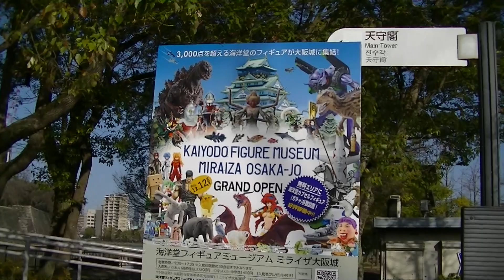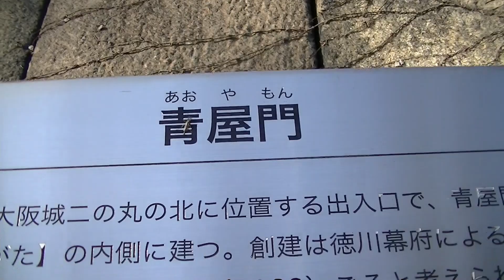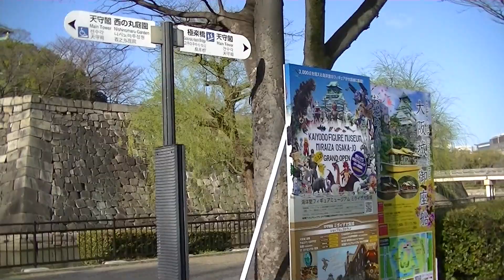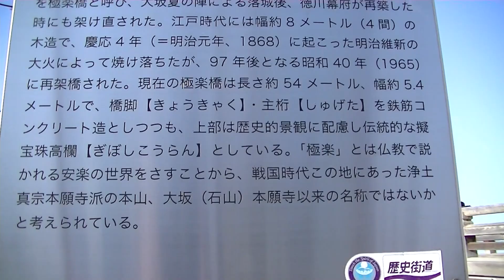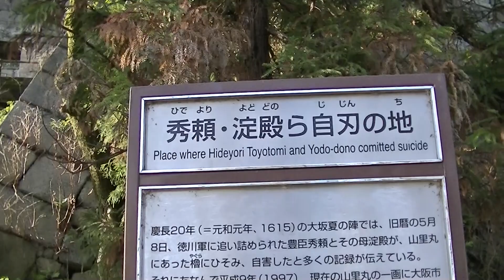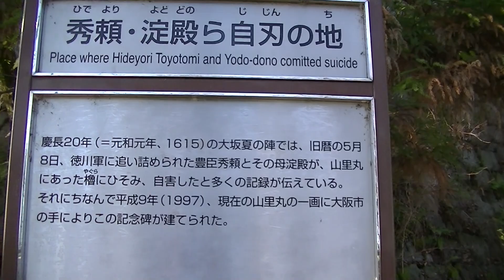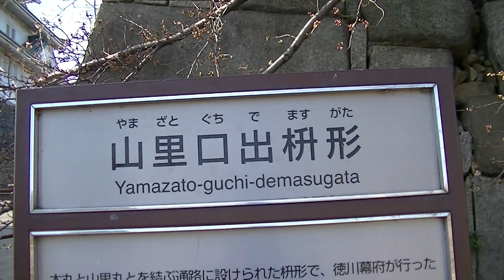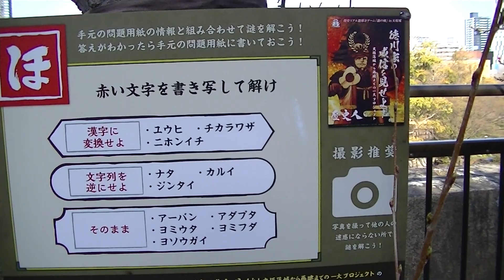Ｒ5年3/19 散策 「大坂城」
開催場所：大坂城